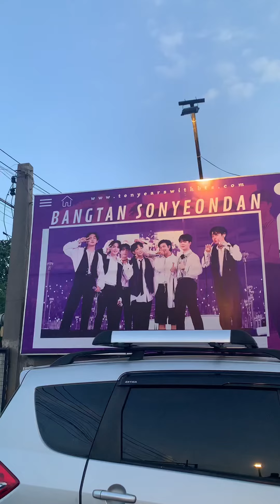Happy 10th Year Anniversary BTS💜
Super late upload🥹Had to recover the clips from my gallery💜